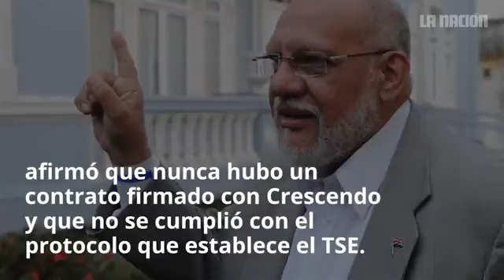Empresa de cantante reclama ¢115 millones a Restauración Nacional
Empresa de cantante reclama ¢115 millones a Restauración Nacional y anuncia demanda en tribunales. La empresa Crescendo Mercadeo y Publicidad, representada por el cantante Luis Alonso Naranjo, denunció que el Partido Restauración Nacional se niega a pagarle.